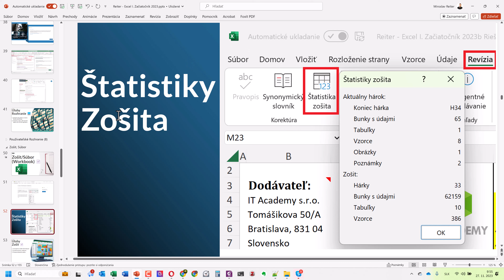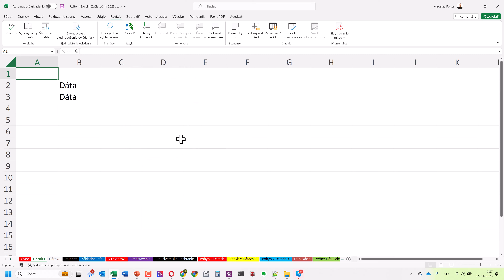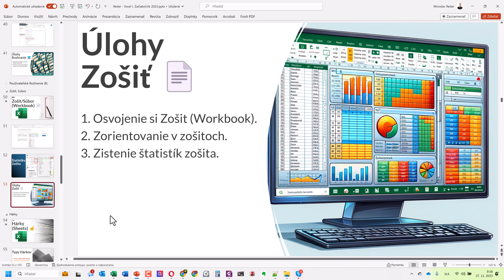Online Kurz Microsoft Excel - Zošit (Workbook) 📓🖋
Online kurz Microsoft Excel I. Začiatočník je pre vás vhodný, ak sa chcete naučiť pracovať v programe Microsoft Excel. Oboznámite sa s požívateľským rozhraním. Pozrieme sa na formátovanie buniek, výber dát, vlastnosti tabuliek. Osvojíte si používanie vzorcov, funkcií. Budete vedieť vizualizovať dáta pomocou grafov. Získate komplexné znalosti a praktické zručnosti potrebné na zefektívnenie svojej práce.